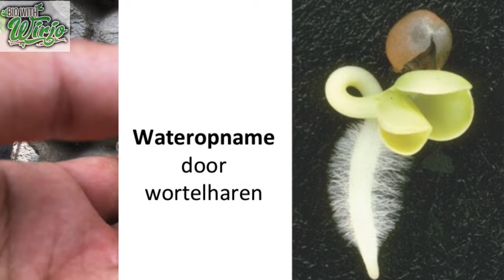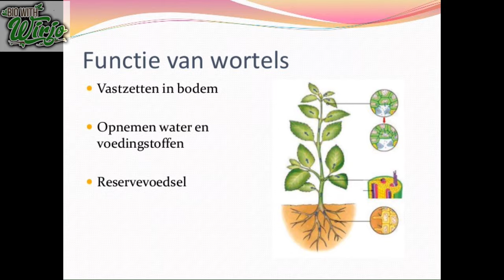Wortels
Gemaakt voor de Surinaamse jongeren op VOJ niveau.
Ook mogen andere mensen van verschillende leeftijden hun kennis verrijken hiermee.

JE MOET IN EEN AFBEELDING VAN EEN WORTELSTELSEL DE DELEN KUNNEN BENOEMEN. OOK MOET JE DE FUNCTIES VAN DE WORTELS VAN PLANTEN KUNNEN NOEMEN:
*Wortelstelsel: Alle wortels van een plant.
  - Planten in een droog milieu hebben grotere wortelstelsels dan
    planten in een vochtig milieu.

*Hoofdwortel (bij de meeste planten): groeit recht naar beneden.
  - Zijwortels: de vertakkingen van de hoofdwortel.

*Bijwortels (bij sommige planten): een krans van wortels die
   allemaal ongeveer even dik en lang zijn.

*Wortelharen: dunne uitstulpingen, vlak bij de uiteinden van wortels.

**Functies van de wortels:
  - het vastzetten van een plant in de bodem;
  - het opnemen van water en voedingsstoffen (vooral via de wortelharen);
  - het opslaan van reservevoedsel.

REFERENTIES
Handboek Biologie voor jou 1a
Malmberg
Zesde druk
Blz 39 - 40